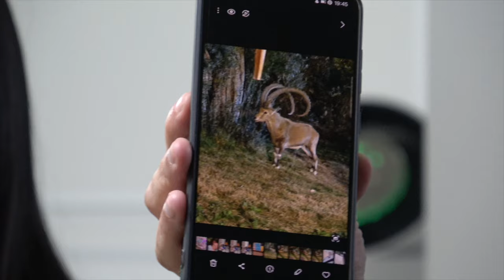웰컴 투 코뿔소 HOME 스튜디오 🦏 ⎮이스라엘 초청 손님 (벤, 메이라브 부부 / 원뉴맨패밀리 / 쥬이시에이전시 드보라여사)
☑️ 온라인 헌금